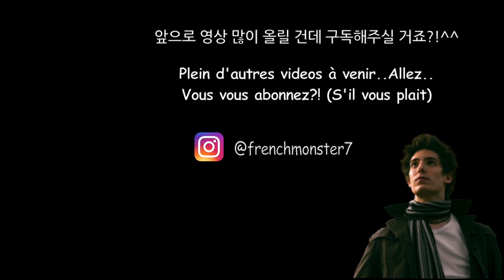Mon Histoire en CORÉE, je vous raconte TOUT!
Bonjour,

Voici la première vidéo de ma (nouvelle) chaine YOUTUBE!
Je vous explique comment je me suis intéressé à la Corée et comment j'ai découvert ce magnifique pays!

Merci!

▶︎Scenario : Fabien Yoon

▶︎Montage : Fabien Yoon

▶︎Sous titres Français et Coréen : Fabien Yoon

(Je galère encore avec le montage et le réglage des couleurs, cela va s'améliorer avec le temps, merci de votre compréhension et patience!)